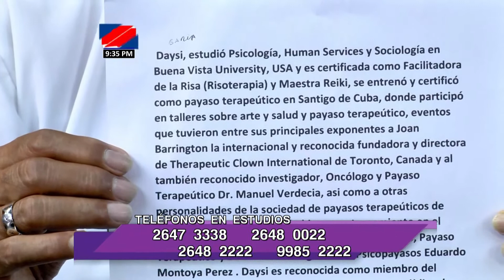TELEPROGRESO - CONSEJOS DE SALUD 10 MAYO 2017 - PARTE 2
CONSEJOS DE SALUD, CON DAYSI GARCÍA DE MORENO, LICENCIADA EN PSICOLOGÍA, SERVICIOS HUMANOS Y SOCIOLOGÍA